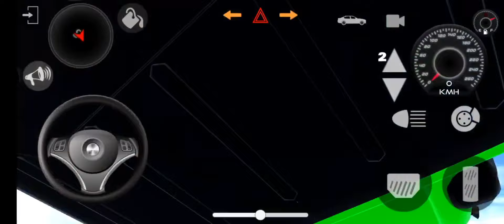THAR WALA VIDEO 2023 || NEW THAR GAME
Yellow Thar Indian Cars Driving... 3
THAR WALA VIDEO 2023 || NEW...
gta game scorpio s11 classic bla...
Mahindra Bolero top model !! dolla..
Main Nikla Gaddi Leke - Gadar 2 #..
indian car driving 3d, thar driving,..
Indian car Driving
Gold Yellow Thar Indian cars Drivi...
Thar video
18 September 2023
kya bolti company
ha..
khun main pumpi || new video 2

new modified red thar 2023 || thar wala game || thar game,2023 new game,thar game 2023,thar games 2023,mahindra thar 2023,best android games 2023,

game
thar game
malikappuram full movie malayal⅞am
thar wala
mera babu mera sona
kamal ke gane
khelne wala game
mewati song
noor wala aya hai
ماشا ماشا ماشا ماشا
aaj bengaluru